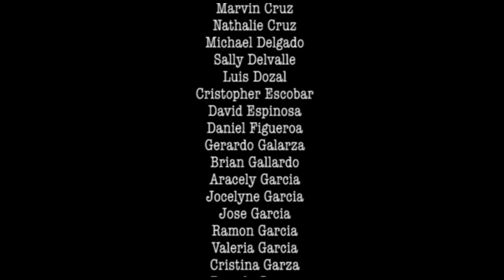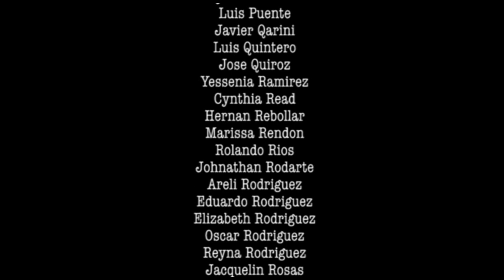Eagle Alliance & Eagle Escorts, 9-1-12, at Spring Woods - Full Halftime Show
Pasadena Eagle Escorts and Eagle Alliance performance at Tully Stadium vs. Spring Woods on September 1, 2012.